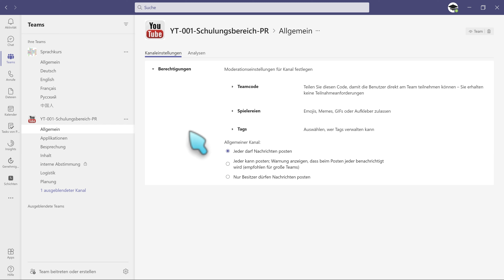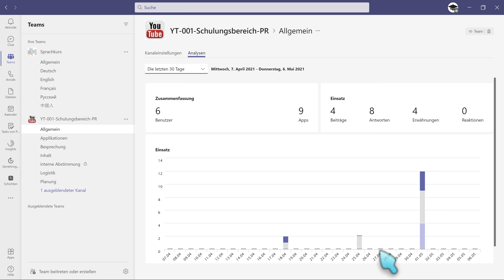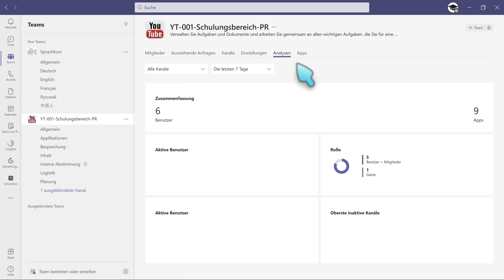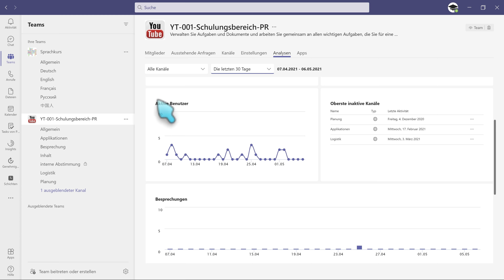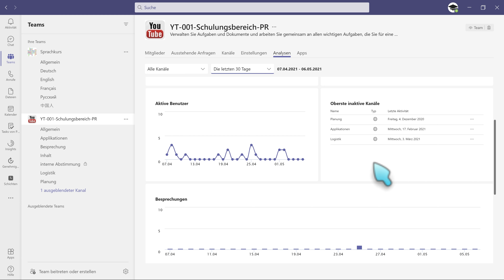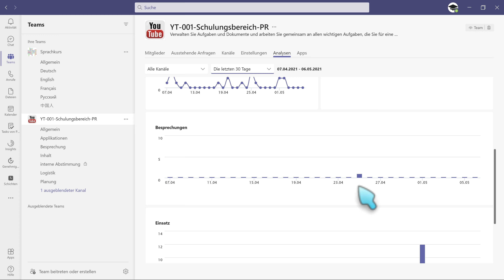3.26 Microsoft Teams Schulung | Analyse des Teams oder eines Kanals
Mit der Analyse kann ein einzelner Kanal oder das gesamte Teams Analysiert werden und wir sehen wie aktiv unsere Kanal/Team betrieben wird. Rückschlüsse auf Personen oder Inhalte können nicht getroffen werden.
Stand: Mai 2021

0:00 Kanal
2:05 Team